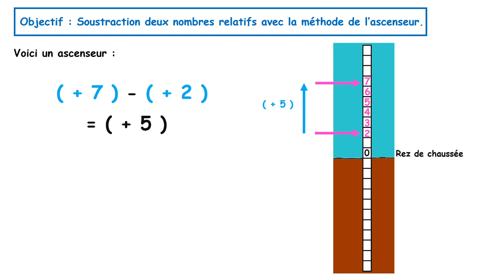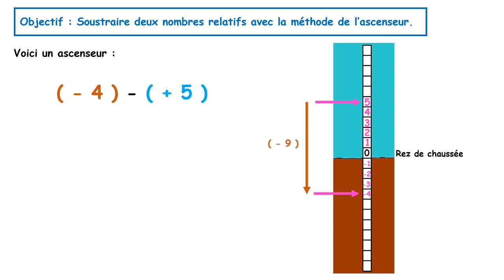Soustraction de deux Nombres relatifs avec la méthode de l'ascenseur 5ème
Explication de la méthode de soustraction de deux nombres relatifs grâce à la méthode des ascenseurs. Niveau 5ème.